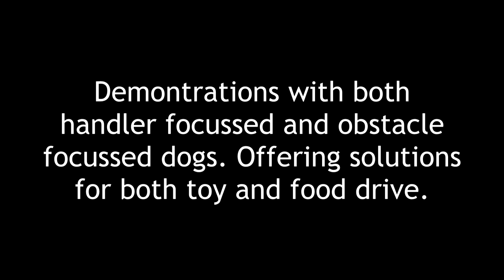Drage Dogs Online Courses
Join the fun of our online technique courses with Niki Drage from Drage Dogs. Learn new techniques or perfect ones you already know. Niki explains the where, when, why and how of each technique in detail and offers solutions for both handler focused and obstacle focused dogs.